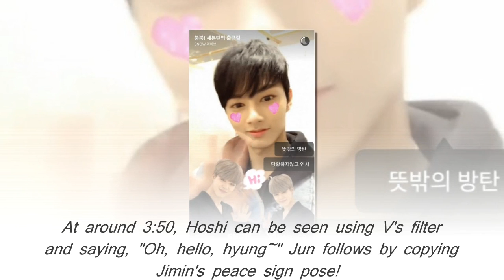[FUNNY] BTS's unexpected appearance on Seventeen's SNOW app story?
BTS makes an unexpected appearance on Seventeen's SNOW app story?
On December 20, Seventeen shared an SNOW story (Korea's Snapchat) of the group getting ready to go to a schedule, and many members playfully used cute and funny filters to show off their charms to fans.  Two of the members brought smiles on BTS and Seventeen fans' faces by using BTS filters!
At around 3:50, Hoshi can be seen using V's filter and saying, "Oh, hello, hyung~" Jun follows by copying Jimin's peace sign pose!
Fans love these two groups closeness during other performances and events, but watching Seventeen members use BTS filters is making them even happier. One fan commented, "They're my two favorite groups! Collaborate!" Another wrote, "So cute that they chose those filters!"